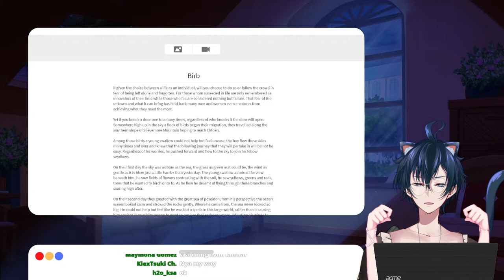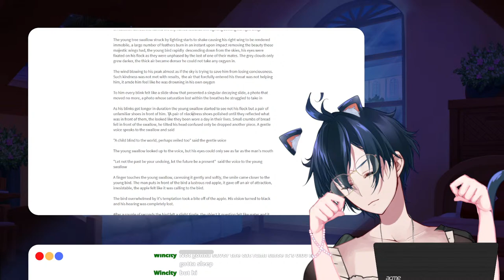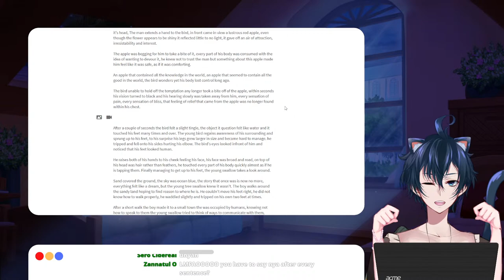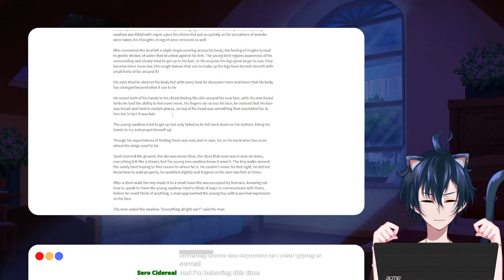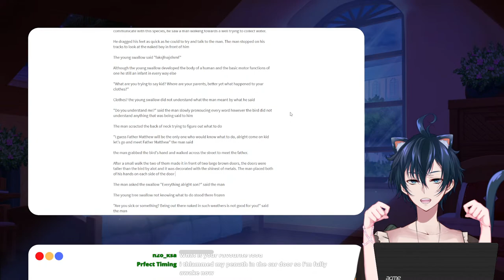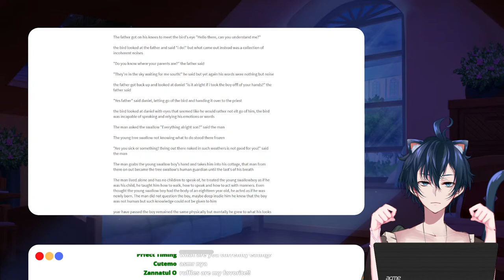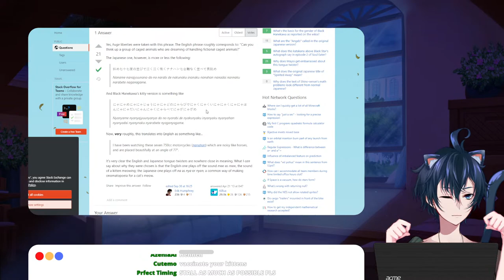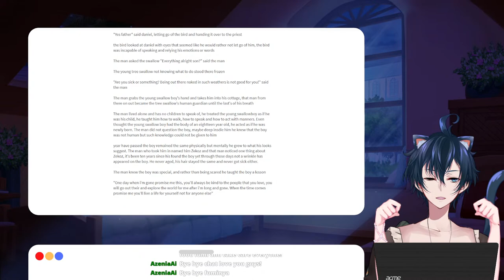【Writing Stream】Let's Finish Up The Birb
【Model】
秋戸あきま (Aki Akito)

【Thumbnail】
Fumiyo

【Viewer Rules】

Thank you for joining and watching my stream!
To allow everyone to enjoy the stream, please follow the following rules:
1.Be nice to the other viewers
2.If you see spam, link sharing or trolling, please don’t respond,  ignore those comments
3.Talk about the stream and anything unrelated to it as long as it isn't personal
4.Don’t bring up other streamers or streams in a mean spirited way
5.Similarly, don’t talk about me or my stream in other streamers’ chat

As long as you follow the rules above, you can chat in any language but please don't feel left out and or ignored when I am incapable of understanding or responding to your comment

【PC Specs】

16 GB RAM

【Equipment】

Microphone: Sandberg Streamer USB
Keyboard: Steelseries Apex 3
Mouse: Razer Deathadder
Monitor: Dell 24 (S2421HGF) 23.8" LED FHD (Full HD) Gaming
Webcam: Logitech C505 HD